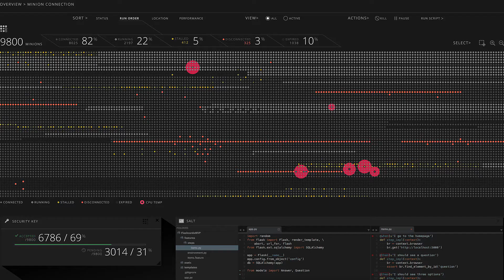SaltStack overview - 2015 Utah Innovation Award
Marc Chenn, SaltStack co-founder and CEO, is interviewed as a 2015 Utah Innovation Award finalist in the category of "Enterprise Software, Cloud and Big Data." SaltStack was selected as the winner of the award and Marc's acceptance speech can be found